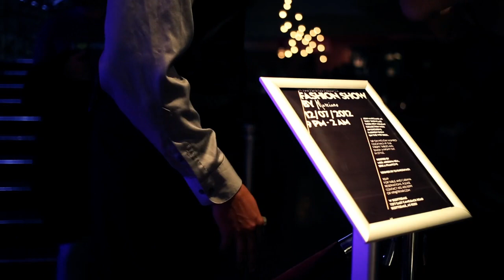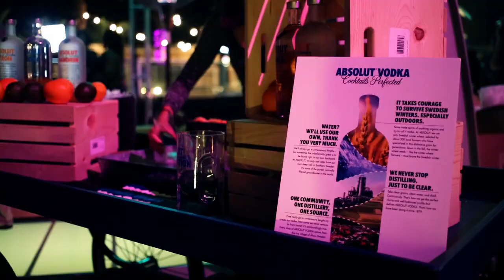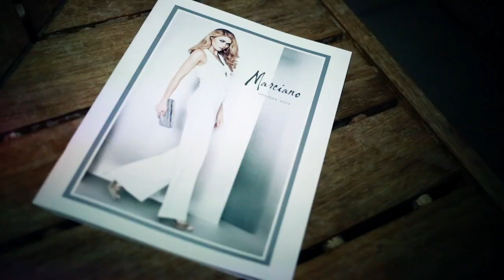GUESS by Marciano Fashion Show at W Scottsdale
Take an insider look at the GUESS by Marciano Fashion show held at W Scottsdale.